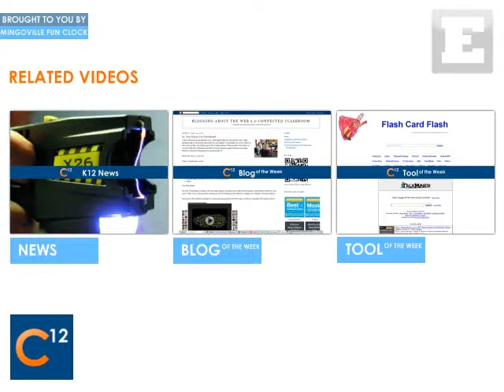C12 Episode 09 Interview: John McGeachie Evernote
In this interview for C12 Christopher Dawson and Kirsten Winkler talked with John McGeachie, Vp of Group Accounts at Evernote about their products, the use in education, the recent funding and plans for the future.